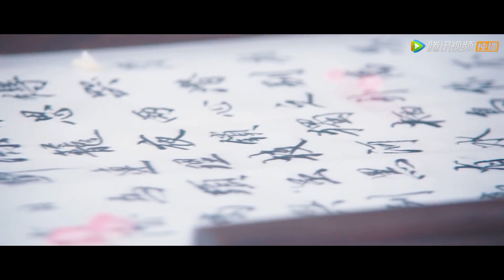Clip | 新婚之夜新郎全家被屠满门，死后竟靠麒麟之力复活前来复仇！【无名客栈之麒麟觉醒】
镇国侯郭家在公子郭赐新婚之夜惨遭灭门，郭赐被神秘老者救下，偶获神秘强大的麒麟之力。他改头换面，化名黄司，来到鱼龙混杂的无名客栈，表面上变戏法谋生，暗地里调查灭门案的真相，却意外得知未婚妻欣颜被韩揭囚禁在府中。在欣颜的里应外合之下，黄司查出将郭家灭门的仇人正是韩揭，于是联合客栈众英雄，设局将其诛杀。背靠青衣厂势力的韩揭誓死反击，黄司究竟能否报仇雪恨？

▶导演: 汤杰超
编剧: 怀玉 / 高伊诺
主演: 郭鑫 / 赵杰 / 余丽 / 邱礼杰 / 刘青松
类型: 爱情 / 奇幻 / 武侠